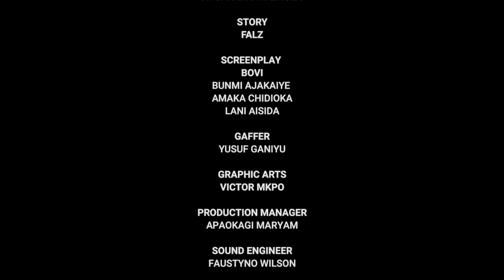Therapy - Episode 4 : Allowance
Stephanie & Abiodun speak to Dr. Jude about a slight change in monthly allowances